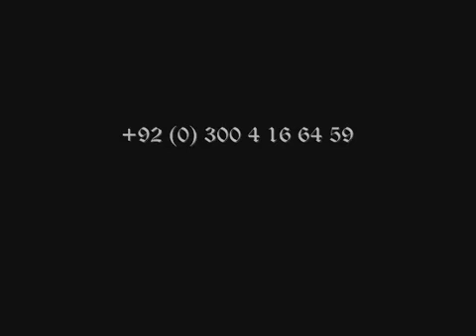Birds Parrots Race Course Park 13 March 2010 Lahore Pakistan